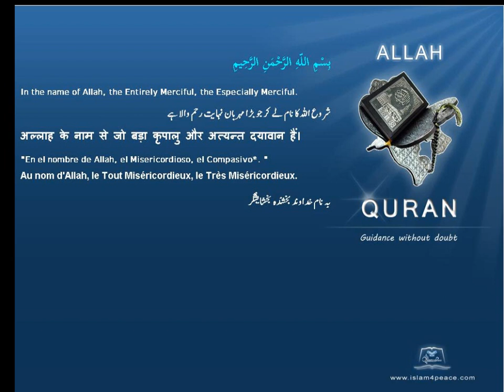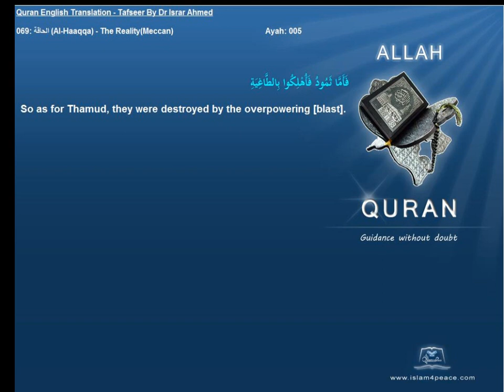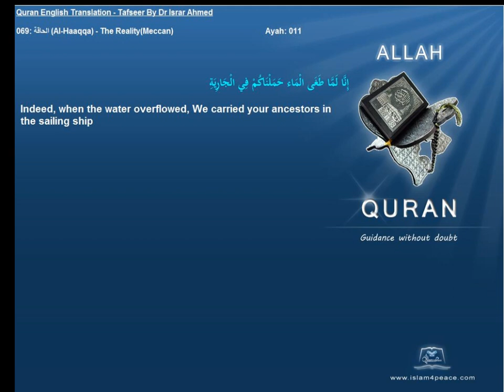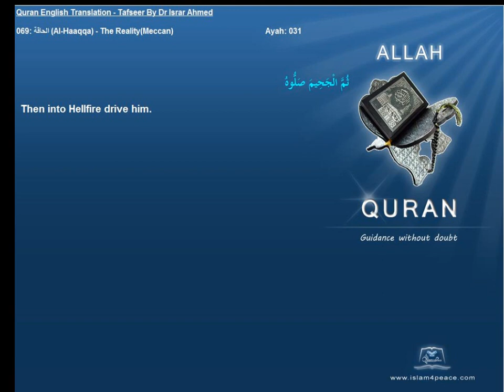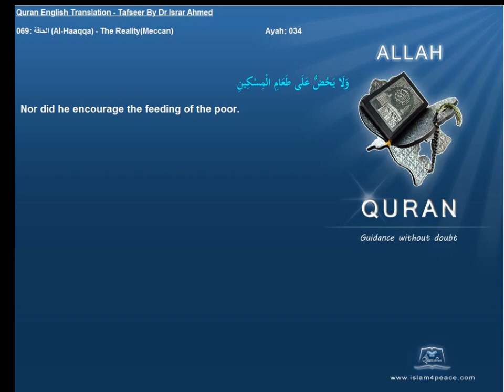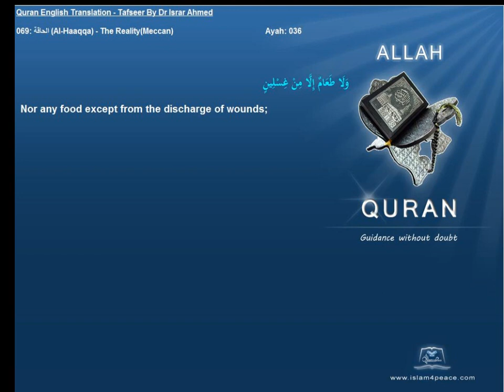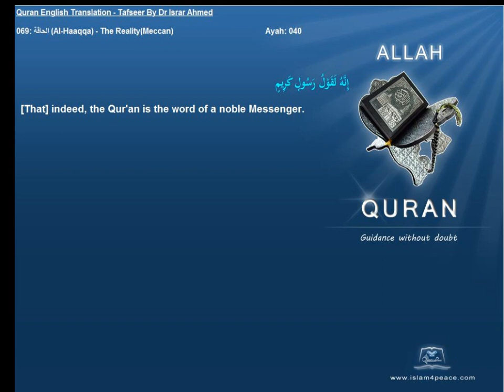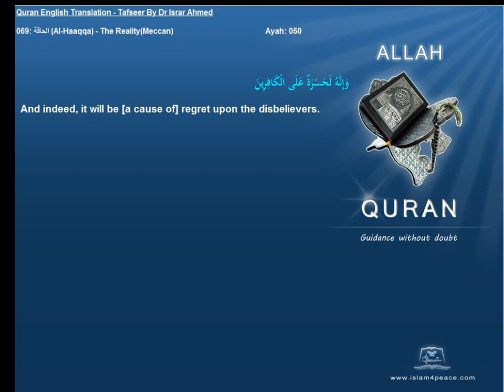Quran English Tafseer 069 الحاقة Al Haaqqa The RealityMeccan Dr Israr Ahmed